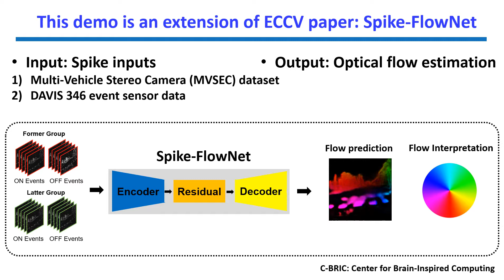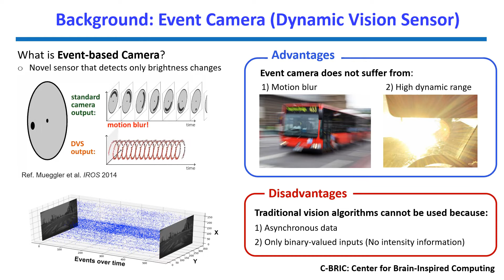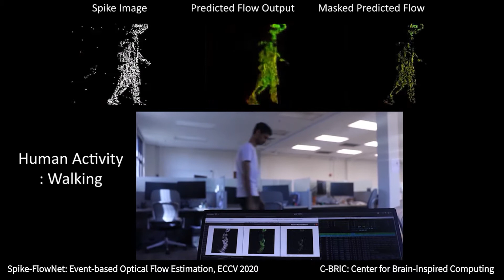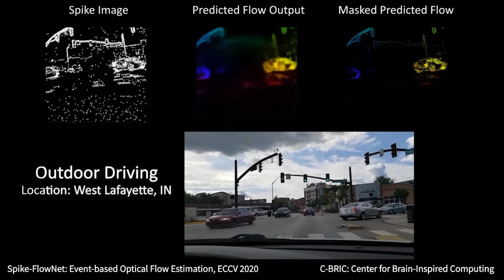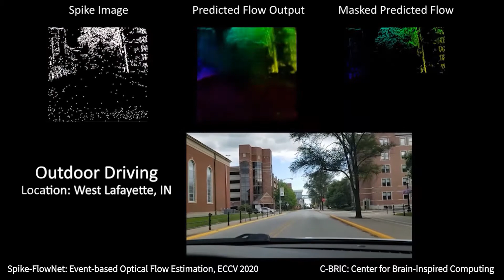[ECCV'20 demo] Spike-FlowNet: Event-based Optical Flow Estimation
Demo video for the extension of ECCV'20 paper "Spike-FlowNet: Event-based Optical Flow Estimation with Energy-Efficient Hybrid Neural Networks"

* Abstract
Over the past years, majority of optical flow estimation techniques relied on images from traditional frame-based cameras, where the input data is obtained by sampling intensities on the entire frame at fixed time intervals irrespective of the scene dynamics. Although sufficient for certain computer vision applications, frame-based cameras suffer from issues such as motion blur during high speed motion, inability to capture information in low-light conditions, and over- or under-saturation in high dynamic range environments.
 On the other hand, event-based sensors such as the Dynamic Vision Sensor (DVS), display great potential for a variety of real-world tasks such as high-speed motion detection and enabling navigation on edge-devices even in such adverse environments. This is attributed to their high temporal resolution, high dynamic range, and low-power consumption. However, conventional computer vision methods as well as deep Analog Neural Networks (ANNs) are not suited to work well with the asynchronous and discrete nature of event sensor outputs. This is mainly because these methods are typically designed for pixel-based images relying on photo-consistency constraints, assuming the color and brightness of object remain the same in all image sequences.
 Spiking Neural Networks (SNNs) serve as ideal paradigms to handle the outputs of an event sensor, due to the asynchronous computations and being able to exploit the inherent sparsity of spatio-temporal events (spikes). Here, we present the optical-flow evaluation results of our ECCV 2020 accepted paper titled “Spike-FlowNet” which proposes a deep hybrid neural network architecture integrating SNNs and ANNs for efficiently estimating optical flow from sparse event camera outputs without sacrificing the performance. The network is end-to-end trained with self-supervised learning on Multi-Vehicle Stereo Event Camera (MVSEC) dataset which contains indoor-flying and outdoor-driving event sequences recorded using DAVIS346 event sensors. It employs Integrate and Fire (IF) spiking neurons, a novel input encoding technique and a U-Net based network architecture to estimate optical flow. The work outperforms its corresponding ANN-based method in terms of the optical flow prediction capability while providing significant improvements in computational efficiency.
 This demo presents a brief description of the paper along with optical flow results on MVSEC dataset. In addition, it also highlights the results for real-time optical flow estimation running on a standard laptop and a DAVIS346 event sensor, for a variety of actions contrastingly different from those present in the dataset. This highlights the generalizing capability of the proposed architecture and the potential of its deployment on edge-devices such as autonomous drones. We hope this demo compliments the paper nicely and intrigues the deep learning and computer vision community towards the enormous potential that event sensors hold for accomplishing vision tasks such as optical flow efficiently on edge devices.